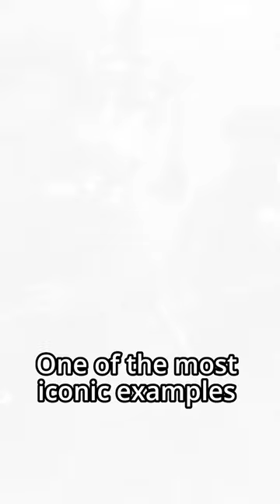How Music is Used in war